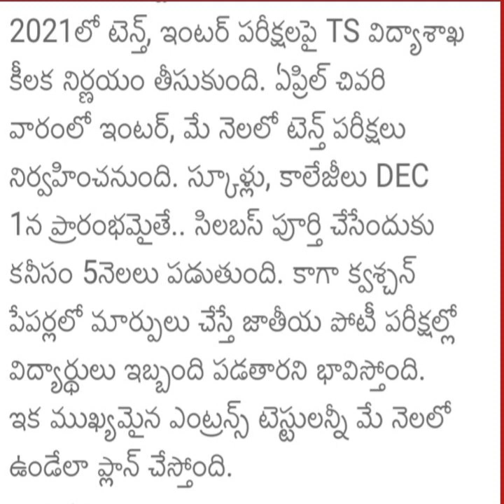TS Schools , Colleges Reopening Date |TS Schools reopen date 2020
Hi friends we are bringing latest update information about education and careers and Jobs notifications in our channel naaz educational, accademy of excellence and InThis video we are presenting ab

TS Schools , Colleges Reopening Date by naaz educational accademy of excellence ,
 TS Schools reopen date 2020 by naaz educational accademy of excellence ,
 TS colleges Reopen Date 2020 by naaz educational accademy of excellence ,
TS education department given clarity about 10th class Syllabus and final exam ,19th class final exam will be held in 2021 april and may ,till now no clarity about syllabus , and about inter  exam will be held in 2021 April and may ,
ts government schools reopening date,
schools reopening date 2020 telugu ts,
ts schools reopen date,
ts schools reopening,
ts schools reopen,
ts govt schools reopening date 2020,ts colleges reopening date 2020,
ts engineering colleges reopening date, ts schools reopening date 2020,
ts govt schools reopening date 2020,
ts schools reopening date,
ts schools reopening,
ts schools reopen ,ts colleges reopening date 2020,ts colleges reopen date 2020,
ts intermediate colleges reopen date 2020 ,ts schools reopen date 2020 latest news,